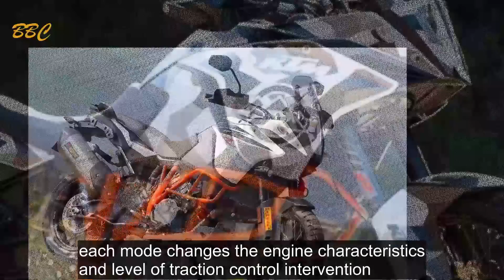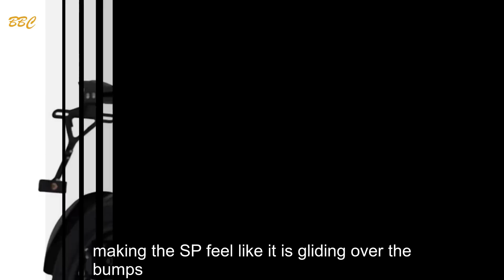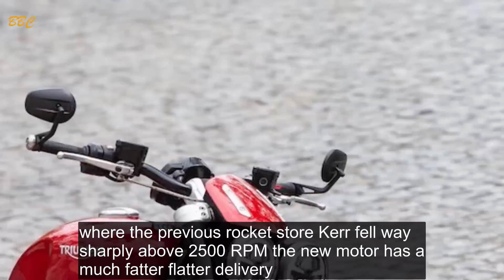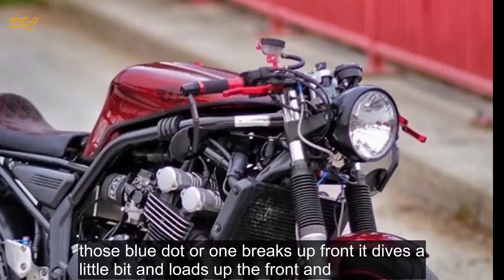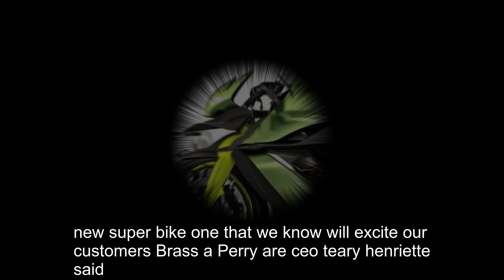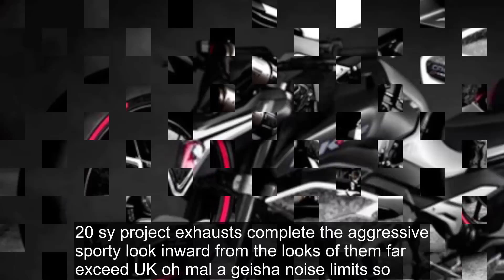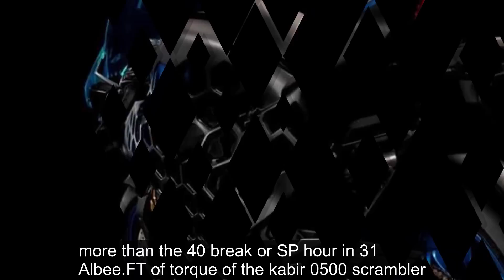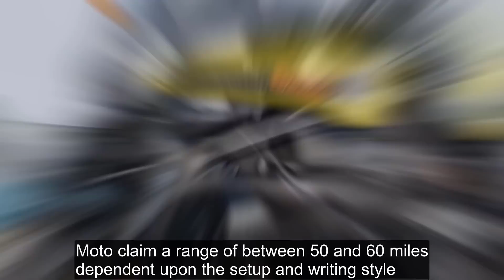When you reach the end of your rope, tie a knot in it and hang on #215